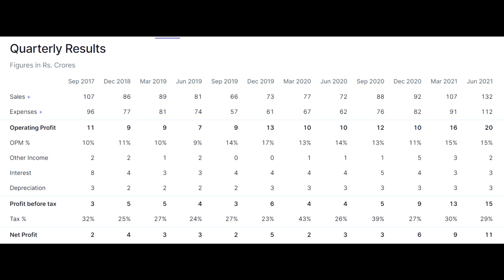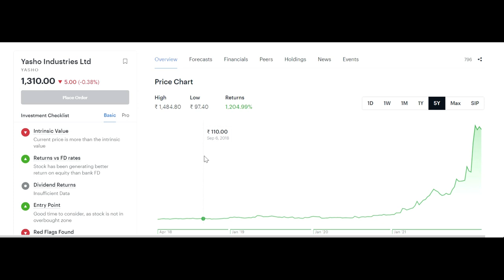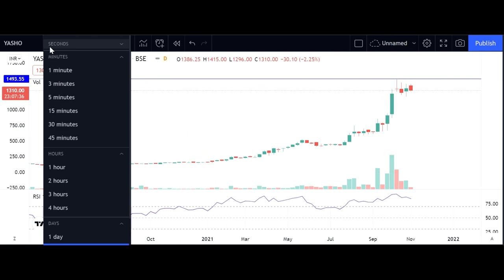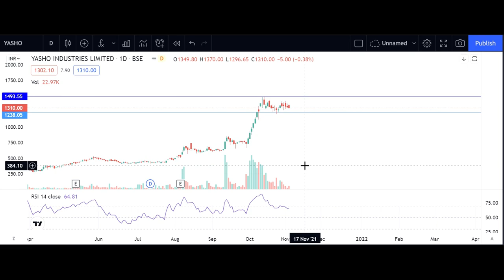Mahurat trading multibagger stock. Buy now. Diwali stock pick. Samvat. Yasho industries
In this video i am going to talk about multibagger stock called yasho industries. Watch the video and enjoy.

DISCLIMER The stock picks are based on my own research and personal views. No part of compensation is or will be directly or indirectly related to the views and recommendations of this research. My research is not construed as an offer to buy or sell any security in any jurisdiction where such an offer or solicitation would be illegal. The research is based on the current situations, may be subjected to change from time to time.

stock Trading Strategies, Share Trading Tips, Share Trading Strategies , Intraday Trading Strategies , Intraday Trading Tips , MULTIBAGGER STOCKS 2018, POSITIONAL TRADING yes bank latest news

best share